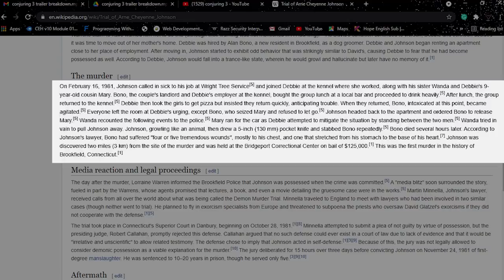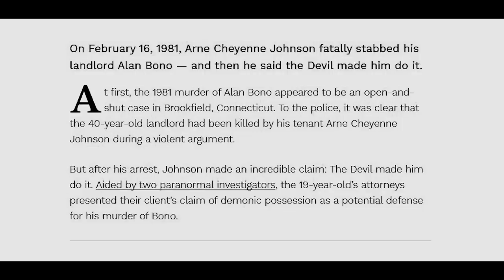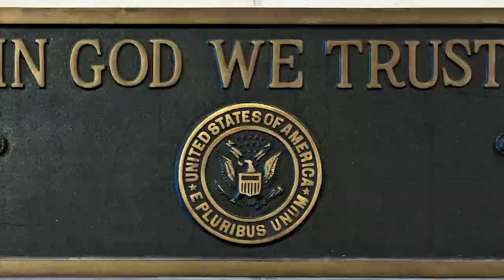CONJURING 3 : The Devil Made Me Do It Trailer Breakdown (Hindi) | Full Details In Hindi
Synopsis/Summary :
The Conjuring: The Devil Made Me Do It (also known as The Conjuring 3) is an upcoming American supernatural horror film directed by Michael Chaves, with a screenplay by David Leslie Johnson-McGoldrick from a story by Johnson-McGoldrick and James Wan.

Movieexplained in Hindi
horrormovie explained
MoviesExplainedin Hindi
Film Explained inHindi

1. Music used : "The House" originally composed and produced by "Vivek Abhishek"

2. Dreed by kevin mcleod